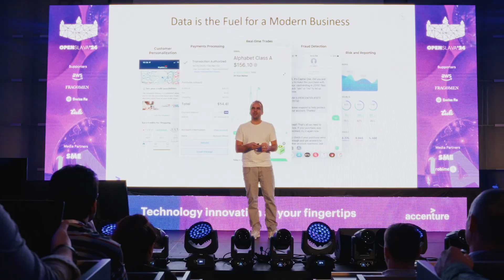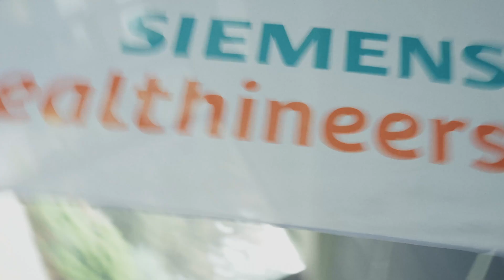OpenSlava 2024 | Aftermovie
Here’s a glimpse into the 12th edition of OpenSlava! This year's conference brought cutting-edge technology directly to you, offering a hands-on journey through the latest advancements in emerging tech and open-source innovation, right in the heart of Bratislava.

🌐 From immersive talks to dynamic workshops, we covered the latest in Artificial Intelligence, Architecture and Development, Digital Identity, Security, Cloud solutions and more—putting innovation within reach for everyone.

📊 1.300+ onsite participants
💻 4.600+ online views
🗣️ 62 speakers
📅 40+ talks & 10 hands-on labs

A huge thank you to our incredible speakers, partners, and attendees who made this event a success! You can rewatch every moment and catch up on all the talks by visiting our